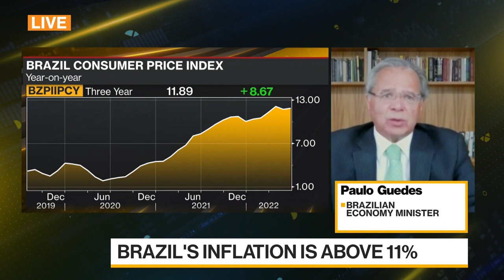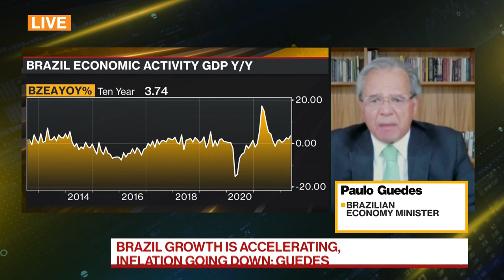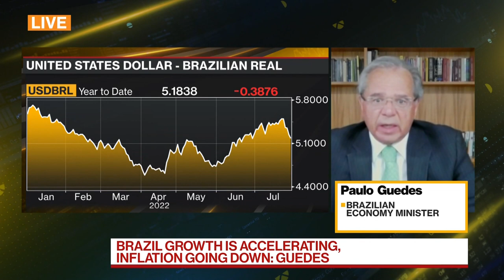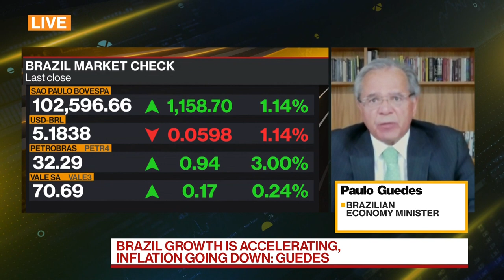Brazil at Beginning of Long Growth Cycle, Economy Minister Says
Brazil Economy Minister Paulo Guedes discusses the outlook for the economy and the government's efforts to support growth. Guedes also talks about the outlook for the global economy. He speaks with Shey Ahn and Haidi Stroud-Watts on "Bloomberg Daybreak: Australia."